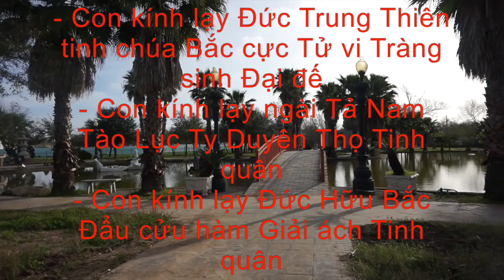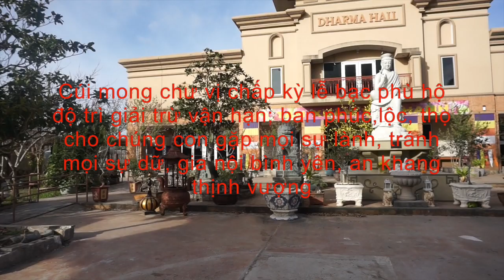Cách cúng sao giải hạn sao Kế Đô .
Cám ơn các bạn đã xem video này thích like và đăng ký vào kênh của tôi để được video mới nhất.